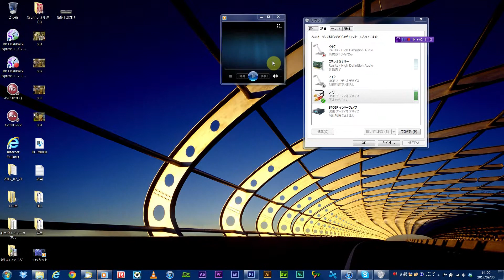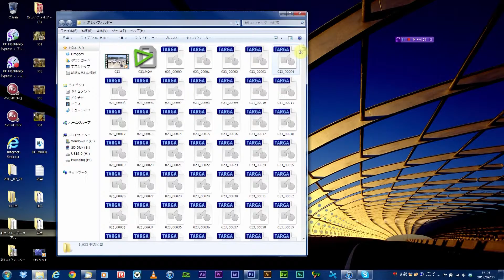映像、テントの文字消し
POPO.TV のHP